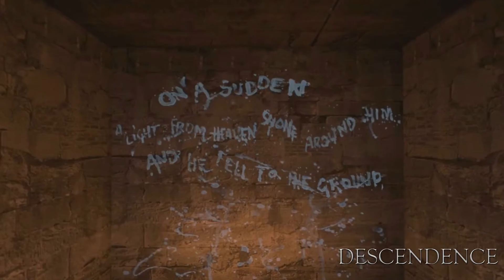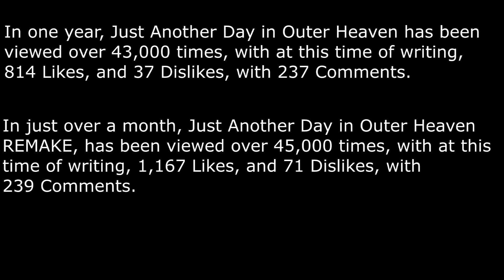[SFM] 2016 Animation Showcase AND 2017 PROJECT PREVIEWS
2016 is a year that started off with me figuring out what I wanted to do, and then by the end I knew what I wanted to do. I dedicated more time to Source Filmmaker in July, hell I even managed to achieve a dream of mine which was publishing the first book in my original novel series called DESCENDENCE...which you can view here which totally isn't self promotion...

The results have been so far, amazing. So thank you all so much for this year, and I can't wait for what is to come in 2017. I have some amazing projects lined up and progress is going well with all of them!

2017 Projects Include:
STARBOMB: The Simple Plot of Metal Gear (SFM Animated): Any fan of Starbomb or Game Grumps will probably know what this means, it's coming along REALLY well.
Descendence Project: Production on this slowed down a bit when other projects had deadlines coming up, but we're moving ahead on this project straight away, we have a very talented cast of voice actors who are lending their voices to some awesome roles too!
Zero - One Hundred: A new big series, the big one for 2017. Six episodes where the story will go from 0-100. It's basically a parody of over the top animes...and features Blake Belladonna from RWBY...because she's pretty cool.

I hope you'll join me into next year with all these big projects coming up!